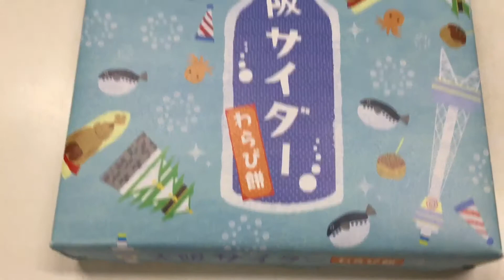大阪土産 大阪サイダーわらび餅